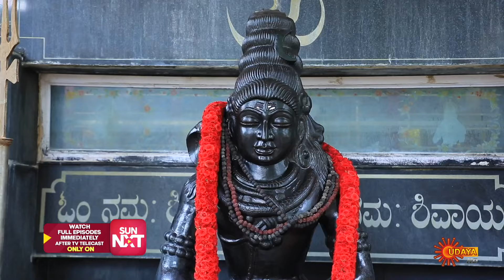Gowripurada Gayyaligalu - Best Scenes | 23 June 2024 | Kannada Serial | Udaya TV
Watch the Best Scene of the Popular Kannada Serial GowripuradaGayyaligalu that airs on Udaya TV.

Gowripurada Gayyaligalu is a story of 4 talkative arrogant women staying in a colony called Gowripura, which is the hub of several mysteries and the struggle of the protagonist Gulabi, who enters Gowripura with the intention of collecting evidences for her father’s mysterious death